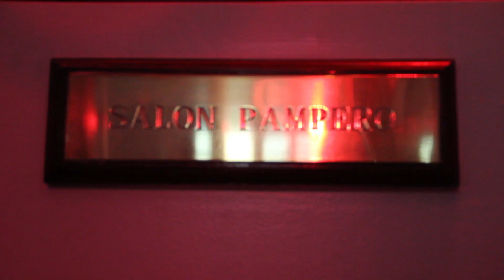Softline Evento Clientes Corporativos